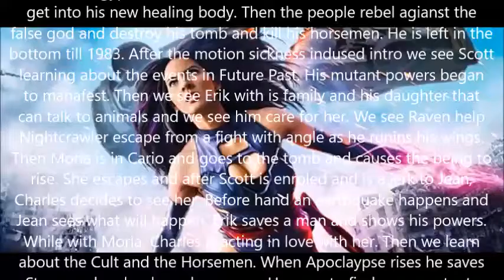X-Men Apoclaypse Review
From the ashes of their world we'll build a better one.